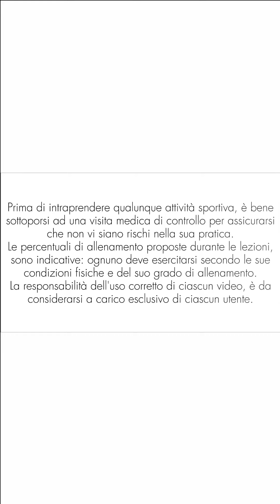Tonifica - Modella - Brucia Grassi con pochi minuti di ginnastica // Esercizi per addominali 53